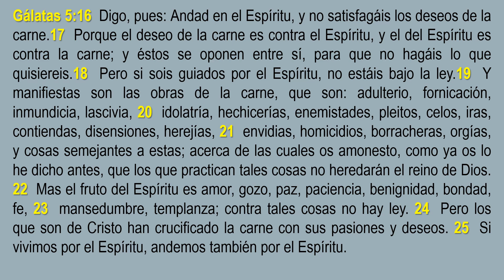PODER PARA LA SANTIDAD REFLEXION#289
Qué clase de obras produce la naturaleza humana caída?